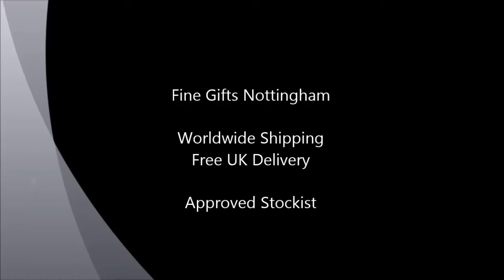Snoopy Typing 'Love' Word Plaque Figurine - Jim Shore 4042379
This Snoopy typing Love word plaque figurine forms part of Jim Shore's collection of Peanuts by Schulz figurines.